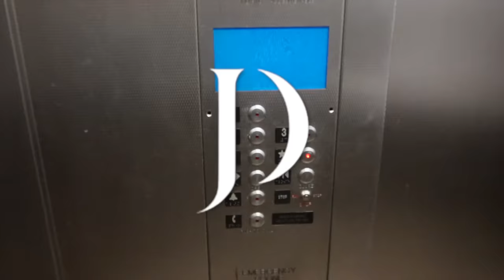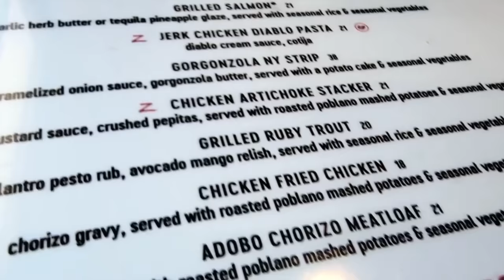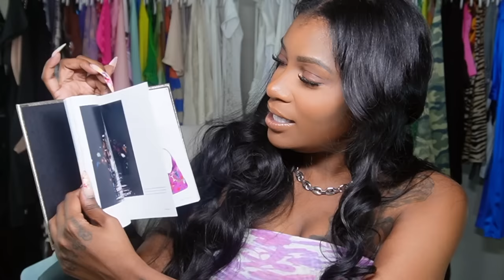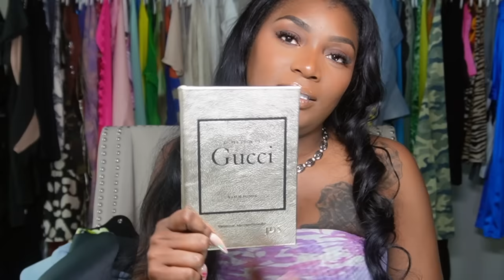VLOG | GRWM | VillaBlvd.com | Gucci | Z’Tejas Lunch | jamelia denise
Hey Loves! Hope you Enjoy! ❤️

Villa Blvd Textured Knit Halter Maxi Dress ☛ Multiple Colors Available ☚

Villa Blvd Denim Jean Baseball Hat ☛ Multiple Colors Available ☚

Villa Blvd Washed Denim Baseball Hats ☛ Multiple Colors Available ☚

Villa Blvd Retro Open Rivets Sunglasses ☛ Multiple Colors Available ☚

Villa Blvd Retro Vintage Gradient Sunglasses ☛ Multiple Colors Available ☚

Villa Blvd Broad Rank Square Sunglasses ☛ Multiple Colors Available ☚

Villa Blvd Oversized Retro Metal Sunglasses ☛ Multiple Colors Available ☚

Villa Blvd Vintage Wide Rectangle Sunglasses ☛ Multiple Colors Available ☚

Villa Blvd Multi Cargo Pockets Denim Skirt ☛ Multiple Colors Available ☚

Have you tried the VILLA BLVD ROSÉ?

PSALM 119:133